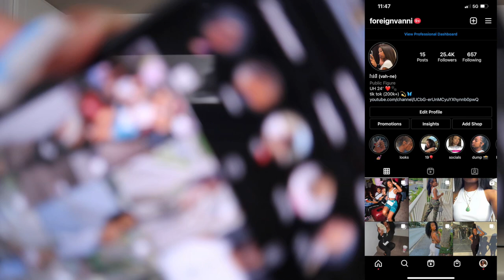A DISCOMBOBULATED COOKING VLOG WITH THE GANG (i took a L🥴) | Vanni Alayah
Comment what y’all wanna see next GANG 🦋